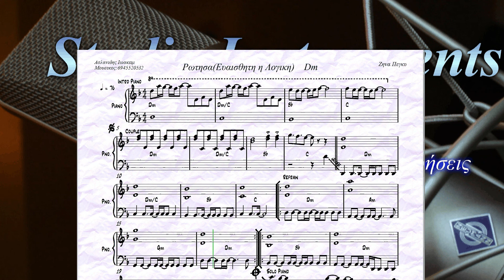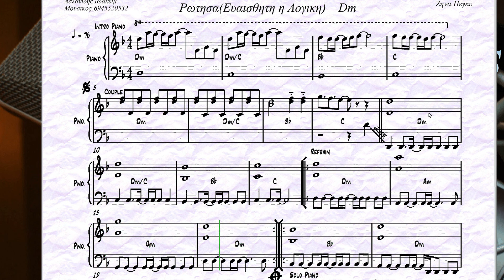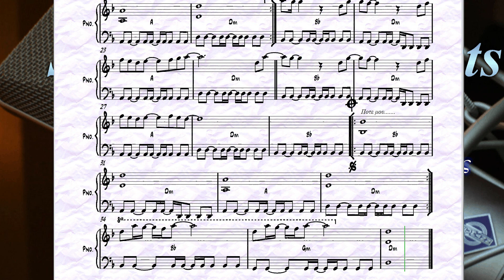Ρώτησα - Πέγκυ Ζήνα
Ιωακείμ Ασλανίδης Καλλιτεχνική Επιμέλεια προγραμμάτων,ενορχήστρωση
Sibelius 6